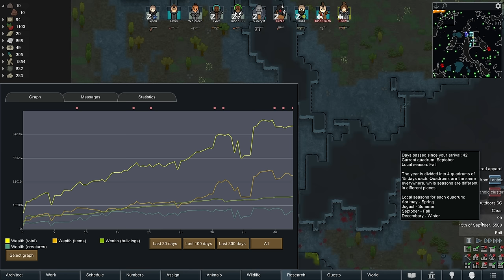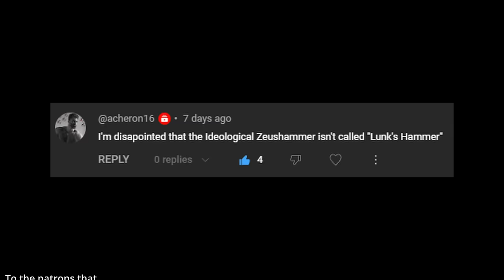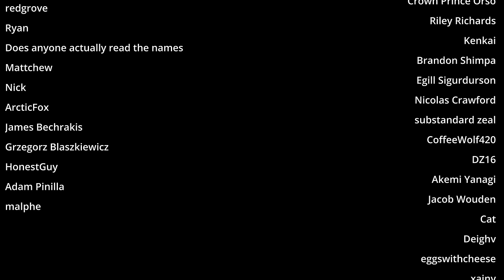Basilicus the Bestower of Mech clusters : Rimworld Modded Ep5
Busy episode. Almost impossible to concentrate on any projects that take more that 2 days in game as something always comes up. So far I'm finding it the right blend of frustrating and fun :)

Credits Song : Surrender by Dan Lebowitz

MODS
Harmony
Core
Royalty
Ideology
Biotech
HugsLib
Colorblind Minerals
Vehicle Framework
Vanilla Factions Expanded - Pirates
WarCasket Expanded
[RH2] V.O.I.D. Storyteller
Camera+
RimHUD
Dubs Mint Minimap
Quick Stockpile
Tainted Renaming
Trade Helper
Level Up
Numbers
Allow Tool
Work Tab